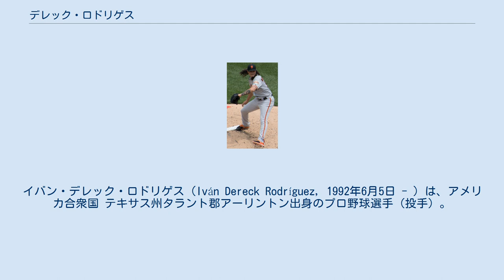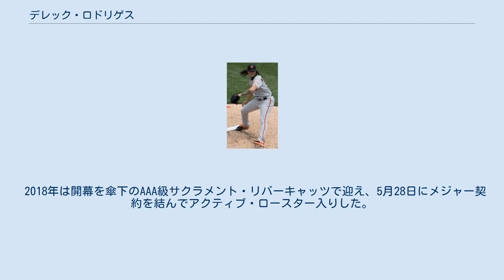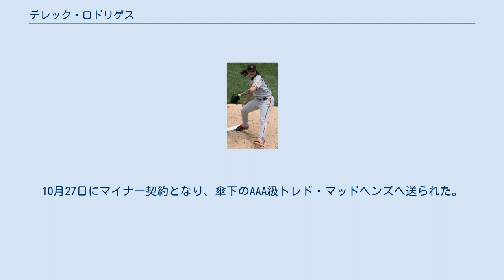デレック・ロドリゲス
イバン・デレック・ロドリゲス（Iván Dereck Rodríguez, 1992年6月5日 - ）は、アメリカ合衆国 テキサス州タラント郡アーリントン出身のプロ野球選手（投手）。
右投右打。
MLBのコロラド・ロッキーズ傘下所属。
 父はアメリカ野球殿堂入りしたイバン・ロドリゲス。
 2011年のMLBドラフト6巡目（全体208位）でミネソタ・ツインズから指名され、プロ入り。
当時のポジションは外野手だった。
契約後、傘下のルーキー級ガルフ・コーストリーグ・ツインズでプロデビュー。
29試合に出場して打率.156、5打点、2盗塁を記録した。
 2012年もルーキー級ガルフ・コーストリーグ・ツインズでプレーし、30試合に出場して打率.263、3本塁打、12打点、6盗塁を記録した。
 2013年はアパラチアンリーグのルーキー級エリザベストン・ツインズでプレーし、41試合に出場して打率.222、3本塁打、19打点、7盗塁を記録した。
 2014年、この年より投手に転向した。
ルーキー級エリザベストンでプレーし、17試合に登板して2勝2敗5セーブ、防御率1.05、19奪三振を記録した。
 2015年はルーキー級エリザベストン、A級シーダーラピッズ・カーネルズ、A+級フォートマイヤーズ・ミラクルでプレーし、3球団合計で15試合（先発14試合）に登板して6勝4敗、防御率3.35、66奪三振を記録した。
 2016年はA級シーダーラピッズとA+級フォートマイヤーズでプレーし、2球団合計で23試合に先発登板して5勝13敗、防御率4.48、86奪三振を記録した。
 2017年はA+級フォートマイヤーズとAA級チャタヌーガ・ルックアウツでプレーし、2球団合計で26試合（先発24試合）に登板して10勝6敗、防御率3.27、121奪三振を記録した。
 2017年11月15日にサンフランシスコ・ジャイアンツとマイナー契約を結び、2018年のスプリングトレーニングに招待選手として参加することになった。
 2018年は開幕を傘下のAAA級サクラメント・リバーキャッツで迎え、5月28日にメジャー契約を結んでアクティブ・ロースター入りした。
翌29日のコロラド・ロッキーズ戦でメジャーデビューし、この試合では初安打初打点も記録した。
6月には先発ローテーション入りし、最終的に21試合（先発19試合）に登板して6勝4敗、防御率2.81、89奪三振を記録した。
 2019年は28試合（先発16試合）に登板して6勝11敗、防御率5.64、71奪三振を記録した。
 2020年8月26日にDFAとなった。
 2020年8月31日にウェイバー公示を経てデトロイト・タイガースへ移籍した。
10月27日にマイナー契約となり、傘下のAAA級トレド・マッドヘンズへ送られた。
その後、11月2日にFAとなった。
 2020年11月9日にコロラド・ロッキーズとマイナー契約を結んだと報じられ、17日に正式公示された。